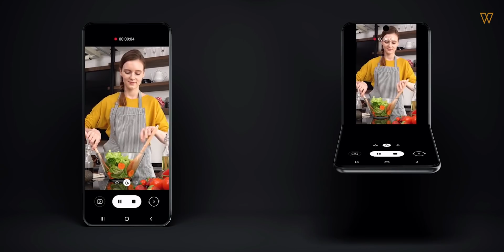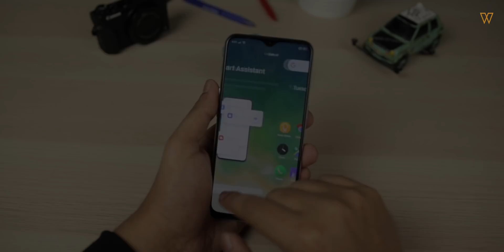Peranti Boleh Lipat Samsung Yang Baru?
Selain daripada pengenalan Airpods Pro, pada minggu ini juga kita dapat lihat dimana Samsung telah mengacah sebuah video yang menunjukkan kemungkinan peranti boleh lipat terbaru daripada mereka.